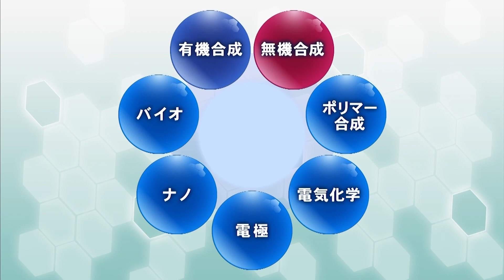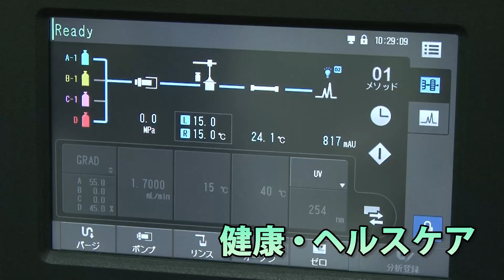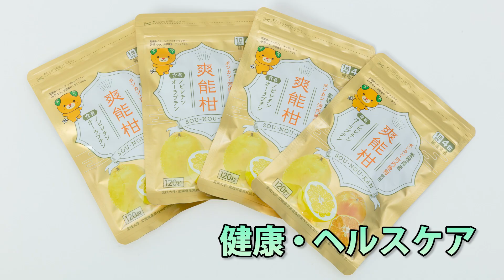大阪ソーダ会社紹介 Movie（研究開発：日本語版）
1915年創立の化学企業「大阪ソーダ」の会社紹介ムービーです。
化学でもっといいこと。という企業スローガンのもと、独創的な技術と製品により、安心で豊かな社会の実現に貢献しています。